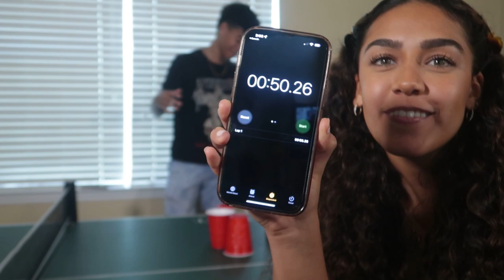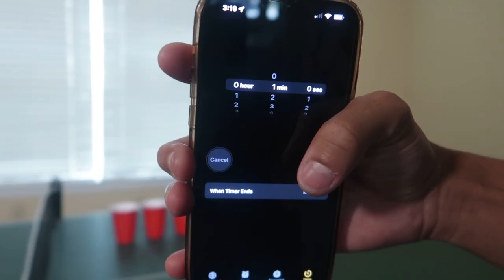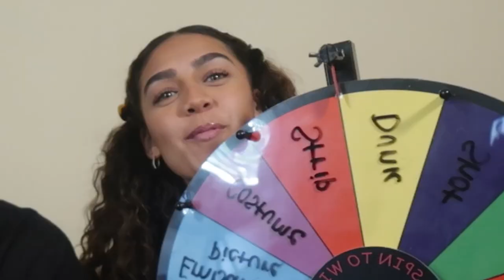XTREME Ping Pong Dares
Zaira & Chadio will go head to head in a series of XTREME mini games with  XTREME dares!! Who will win?‼️😈🏓